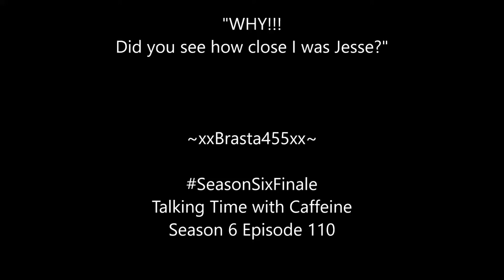Escape from Monstro (Let's Play Kingdom Hearts Final Mix #21)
Sora and the Gang escape from Monstro after the yhad escaped in the last two vids
A ReUpload of the Last Vid as I Fix the Audio Problem I totally forgot about